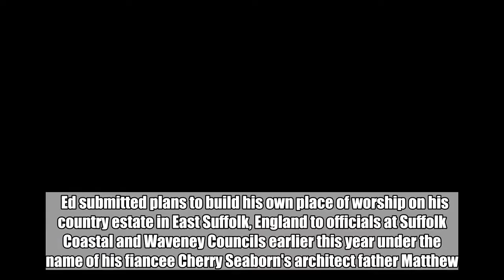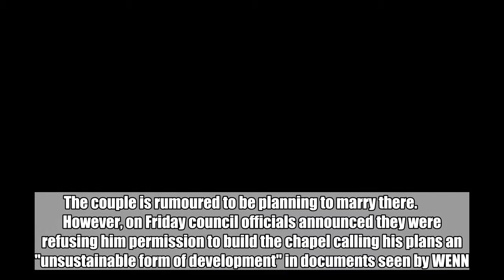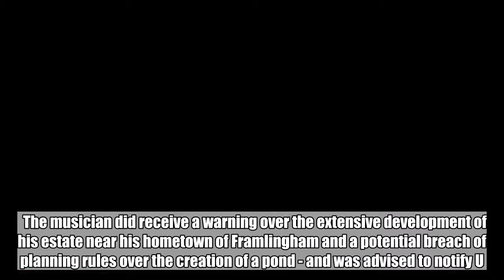Ed Sheeran Denied Permission to Build Private Chapel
Officials refuse the 'Perfect' singer's application for permission to build the chapel, where he reportedly plans to marry his fiancee Cherry Seaborn.  Jun 30, 2018   AceShowbiz - Ed Sheeran will not be able to marry in his own private chapel after local planning officials refused his application for planning permission.    Ed submitted plans to build his own place of worship on his country estate in East Suffolk, England to officials at Suffolk Coastal and Waveney Councils earlier this year under the name of his fiancee Cherry Seaborn's architect father Matthew. The couple is rumoured to be planning to marry there.         However, on Friday council officials announced they were refusing him permission to build the chapel calling his plans an "unsustainable form of development" in documents seen by WENN.    They wrote that the building, which was to feature a 14.6 metre (48 foot) tower would have an "unsatisfactory" impact on the landscape due to the Thinking Out Loud singer's choice of design - a Saxon-style tower.    They wrote that the development would "create the impression of a second village church" which would be "in visual conflict with the character of the existing local landscape" and that plans to screen the tower by planting trees would take too long to take effect.    Officials also raised concerns that the distance to the tower from Ed's existing dwellings - four properties he has bought and turned into a country estate - would necessitate external lighting and create light pollution.    Neighbours of the musician had also complained that work on the chapel could disturb local newt populations, as the animals are endangered and protected by U.K. law.    However, the presence of newts was not a major factor in council officials' decision, as environmental experts accepted his assurances he would take extensive measures to mitigate any impact on the rare amphibians.    The musician did receive a warning over the extensive development of his estate near his hometown of Framlingham and a potential breach of planning rules over the creation of a pond - and was advised to notify U.K. environmental authorities about any further plans. Work already underway means his properties will eventually have two underground entertainment rooms as well as his own private pub.  Related Posts   Jun 30, 2018  Ed Sheeran Denied Permission to Build Private Chapel   Jun 29, 2018  Ed Sheeran Forced to Move Germany Shows' Location to Save Tress  Jun 29, 2018  Ed Sheeran Is Facing Copyright Infringement Suit Over 'Thinking of You'  Jun 28, 2018  Ed Sheeran Opens Up About Toilet Trouble During Concert  Jun 25, 2018  Ed Sheeran Pauses Cardiff Show for Toilet Break Twice